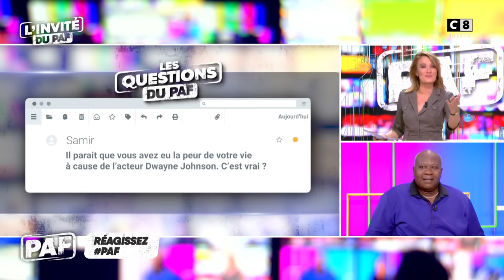Magloire s'exprime au sujet de la grossophobie dont il a été victime !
Magloire est notre invité ! Ses débuts, son parcours, son actualité : il se livre dans PAF !